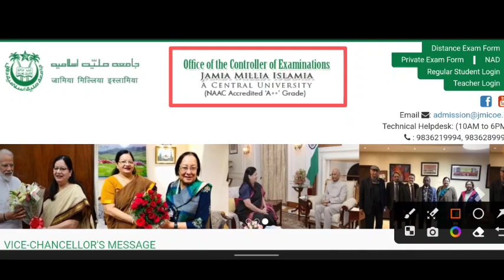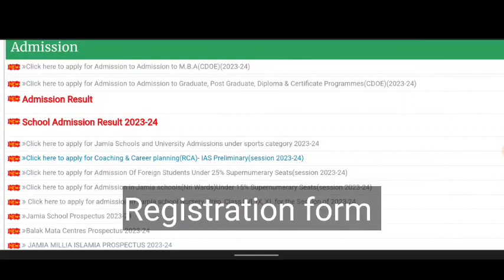jmi cuet registration 2023 | Jamia Millia Islamia CUET Admission Process 2023-24 | cuet counselling